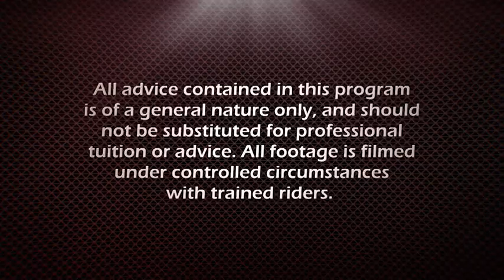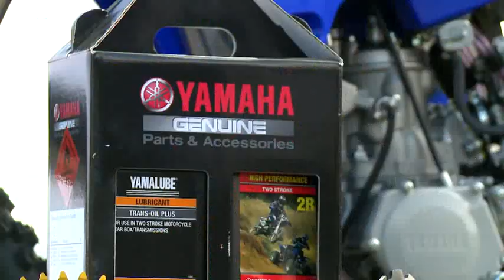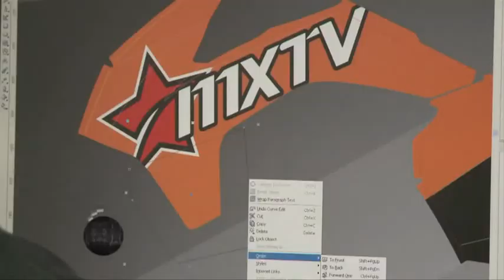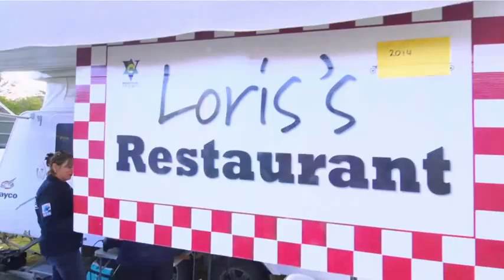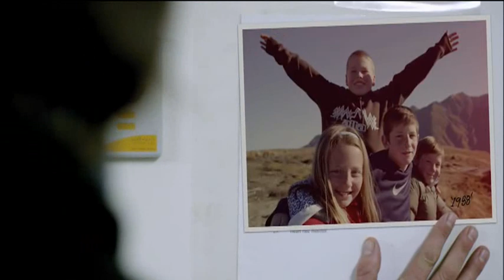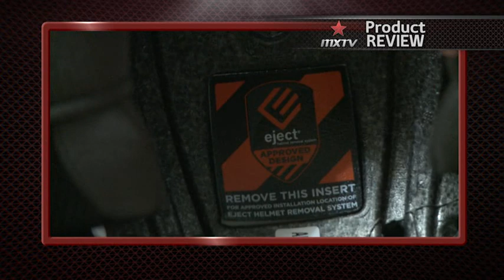MXTV 2014 Episode 1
Check out the first episode of MXTV for season 2014!

We have a huge line up for you this series and cant wait to get things underway.

We see what the A4DE is all about...

Belly will introduce us to this years MXTV project bikes...

We test the 2015 Kawasaki KX450F...PLUS MORE!